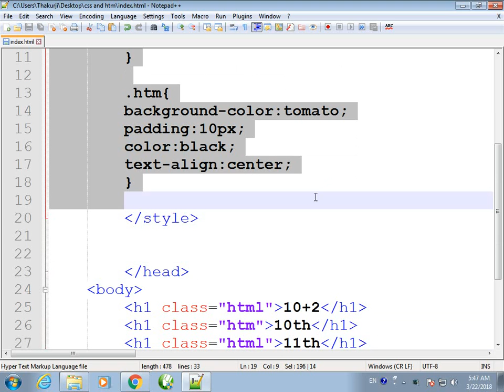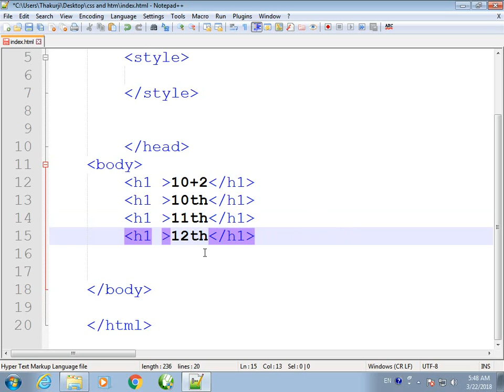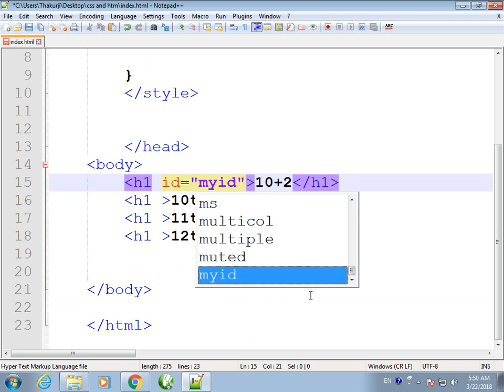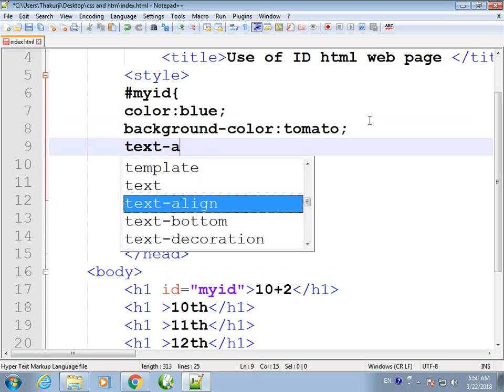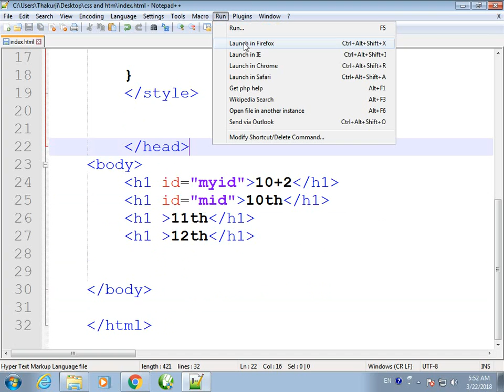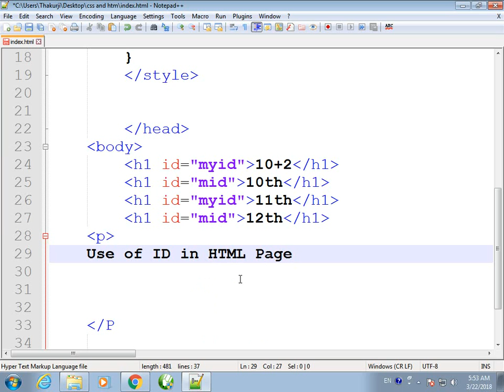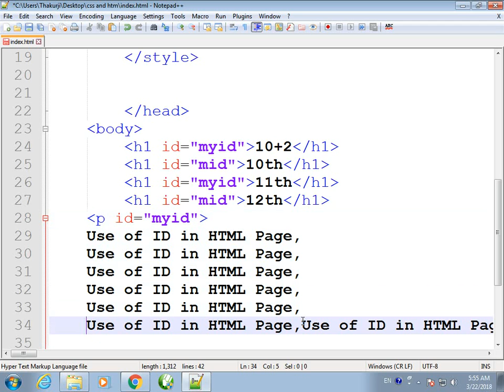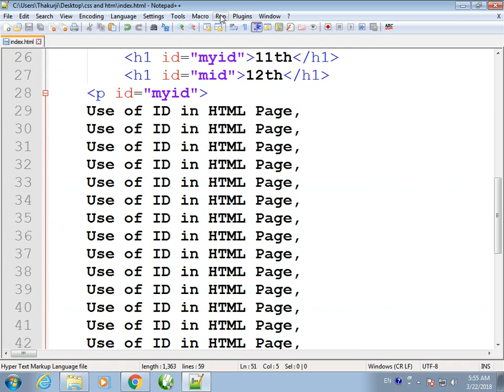how to use id in html pages with css | make website by html and css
html & CSS video tutorial training classes for CBSE class 10, 11, 12, by online job education with ved sir. how to get extra marks in examination then make a website.